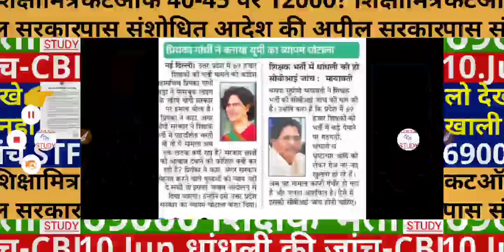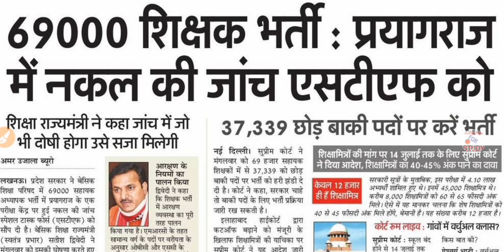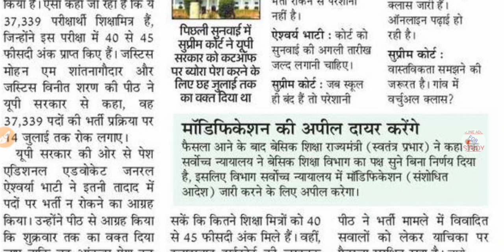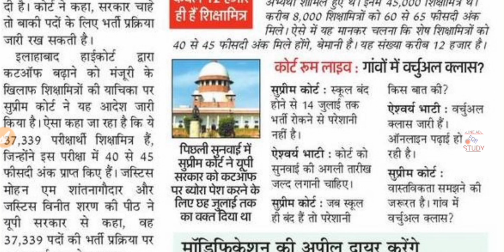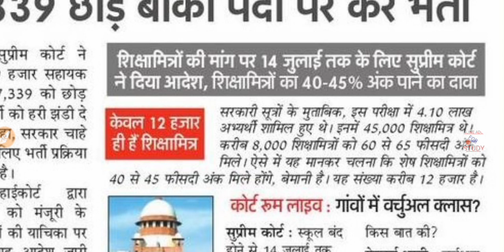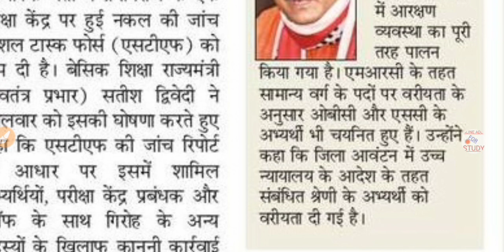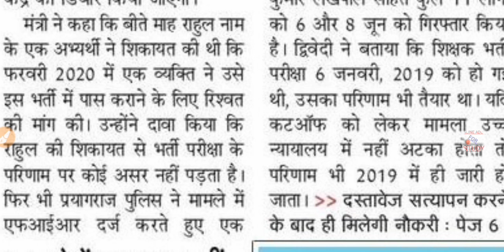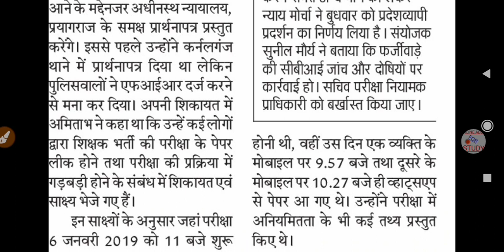Counseling Merit List | 69000 Final Merit List | UPPSC/UPSSSC Latest News | Overlapping System 69000